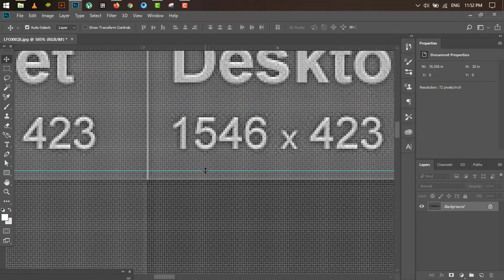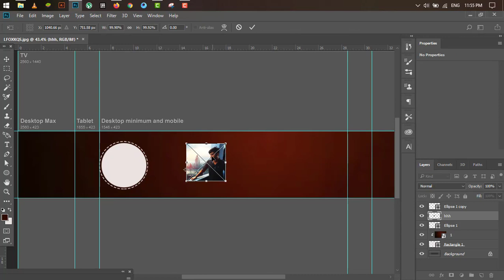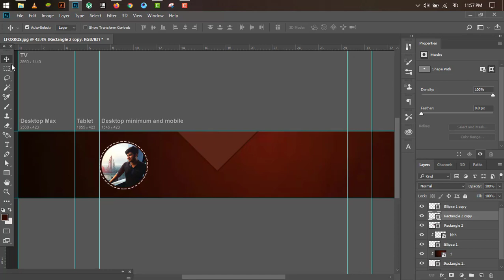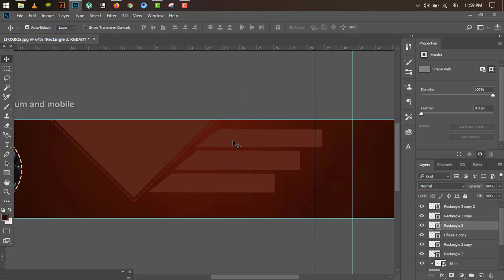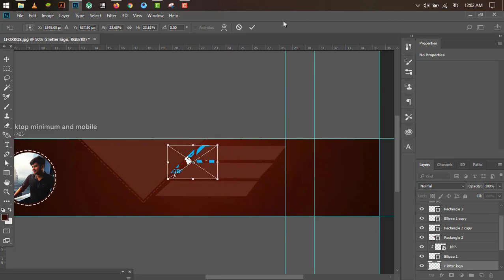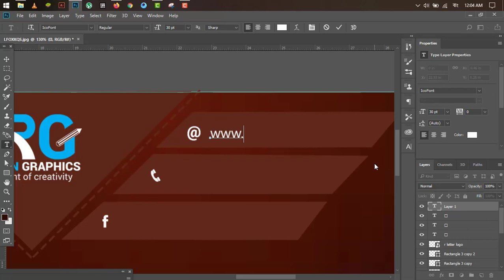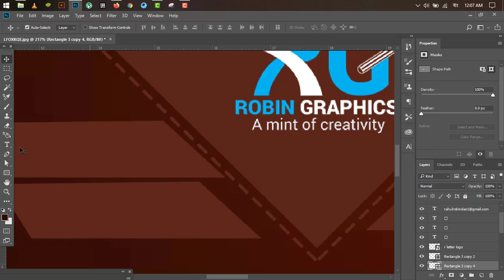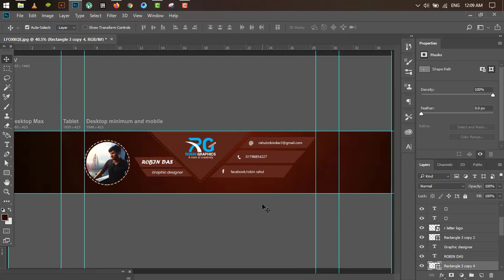The Perfect Youtube Cover Photo Design in Photoshop | Photoshop Tutorial #13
in this tutorial i wanna tech you how to make perfect youtube cover photo design in photoshop.